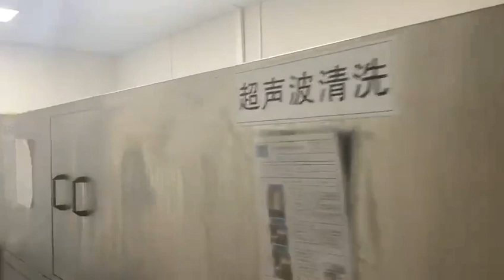Naipaul--The best cost-effective industrial washer & dryer--Die casting washer & dryer.